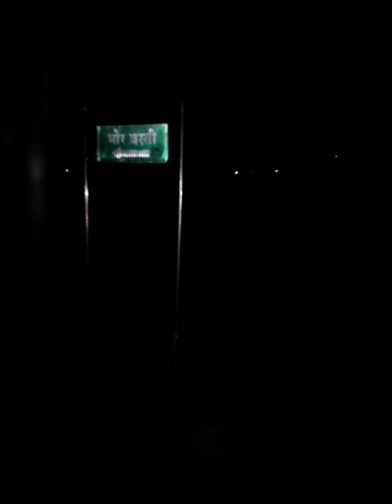Corona Lockdown Dog Feeding - Part 12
Day 24 and Day 25 of Pan India Lockdown
Location : Hinjewadi, Pune

Help me get an Ambulance to treat and operate Community Stray Dogs

Rana Pratap Bhattacharya
Standard Chartered Bank
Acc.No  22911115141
IFSC SCBL0036050

I am Rana Pratap Bhattacharya, working with the Tata Consultancy Services Ltd here in Pune, India and taking care of more than 200 dogs daily for their food and treatment.
I spend almost 50% of my Salary or roughly 40 Thousand Indian Rupees (600 US Dollars) every month for their food, medical requirements and surgeries of these 200 + dogs.

Someone said you have really not lived your life if you have never done something for someone who can never repay you back.
And when it come to the voiceless animals it is even more satisfactory doing something for them and seeing the happiness on their faces and their wagging tails.

Imagine being alone, broke, hungry, without friends, sick, no shelter and on top of that not able to say it to anyone.
That is what is the situation in the lives of the strays. Everyday is a new life with a new struggle for them.
Nobody knows whether today they will be get food, contract a new disease or get hit by some incoming vehicle.

To say that these stray dogs are ill-fated would be an understatement.
The food that they never got to eat. Their ribs were poking through their taut skin.
I found them by the dumpster eating polythene bags and tears welled in my eyes seeing their impoverished state.
I made arrangements for them to be brought home. I couldn’t just let them remain there, hankering in pain, feeling every minuscule of it.

If I hadn’t picked them up they would be lying by the sidewalk, the only home they knew, counting their final breaths sooner or later.
I was overloaded with rescues but nothing could get in the way of them receiving a life they deserved.
Every animal that has been rescued from a difficult past, and has a story to tell.
So many stories that never got told, so many souls that will never be missed, so many innocent lives denied a chance to live and silenced.